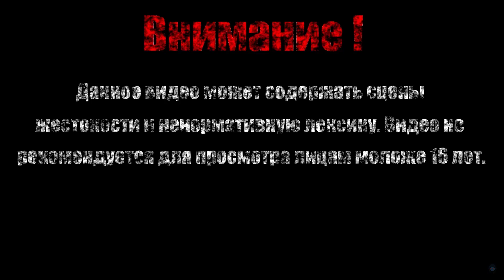АНДРЕАЛЬФУС【Bloodstained: Curse of the Moon】#5